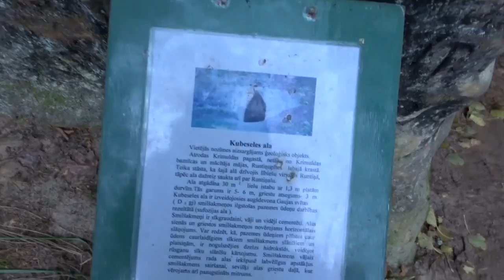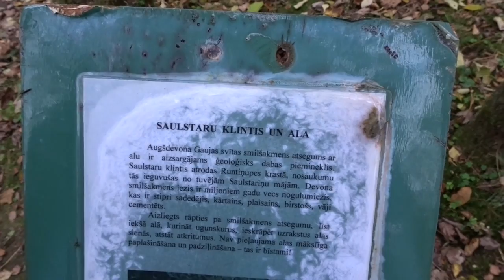GŪTMAŅA LIGZDA | Gustavs un Baiba VLOG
Video: Pirmdienās, Trešdienās un Piektdienās.

Paldies ka skatījies!